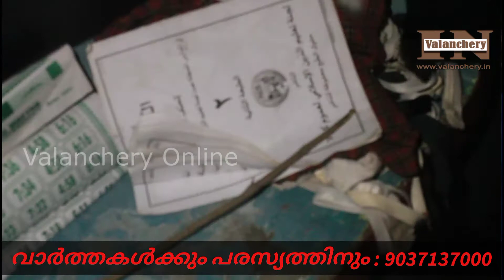കനത്ത മഴ തുടരുന്നു പൊന്നാനിയില്‍ കടലിന് കലിയടങ്ങിയില്ല ഇരുനൂറോളം വീടുകൾ വെള്ളത്തിലായി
പൊന്നാനി: കനത്ത മഴ തുടരുന്ന പൊന്നാനിയില്‍ കടലിന് ഇപ്പോഴും കലിയടങ്ങിയില്ല. തീരദേശ മേഖലകളിൽ ഇരുനൂറോളം വീടുകൾ വെള്ളത്തിലായി.പ്രദേശ വാസികളെല്ലാം കൂട്ടത്തോടെ ബന്ധുവീടുകളിലേക്കും, ക്യാമ്പുകളിലേക്കും കൂട്ടപലായനം ചെയ്യുകയാണ്.  ബന്ധുവീടുകളിലേക്ക് നൂറോളം കുടുംബങ്ങളാണ് മാറിയത്.പലകുടുംബങ്ങളും സമീപത്തെ വെള്ളംകയറാത്ത വീടുകളിലേക്ക് കുട്ടികളെ മാറ്റിപ്പാർപ്പിച്ചശേഷം മറ്റുവഴികളില്ലാത്തതിനാൽ വെള്ളക്കെട്ടിലായ വീടുകളിൽ കഴിയുന്നുമുണ്ട്.പല വീടുകളിൽ നിന്നുമായി ആയിരത്തോളം തേങ്ങയും,താറാവുകളും, കോഴികളും വെള്ളത്തിൽ ഒലിച്ചു പോയി. കഴിഞ്ഞദിവസം രാത്രിയിൽ അപ്രതീക്ഷിതമായി വെള്ളം ഉയർന്നതിനെത്തുടർന്ന് അനവധി മോട്ടോറുകളും നശിച്ചു. വീടുകൾ വെള്ളത്തിലായതിനാൽ ഈ മേഖലയിലെ വൈദ്യുതി ബന്ധവും വിച്ഛേദിച്ചിരിക്കുകയാണ്.നിരവധി വീടുകള്‍ പ്രദേശത്ത് തകര്‍ച്ചാഭീഷണിയിലാണ്.